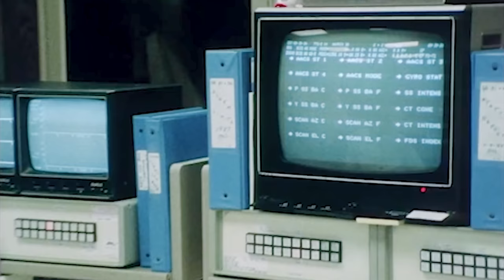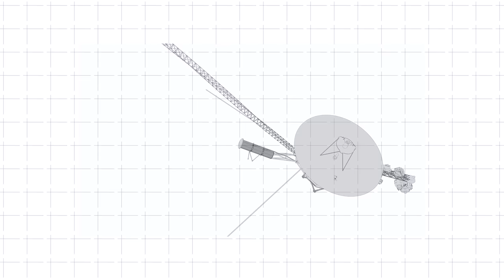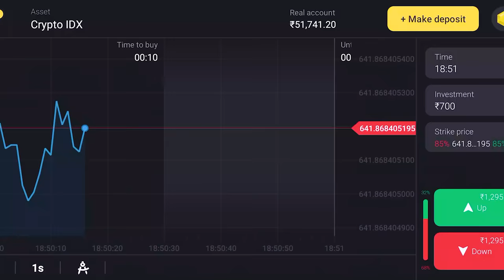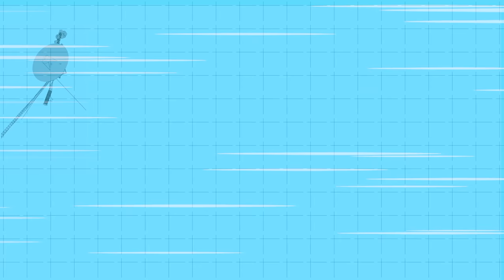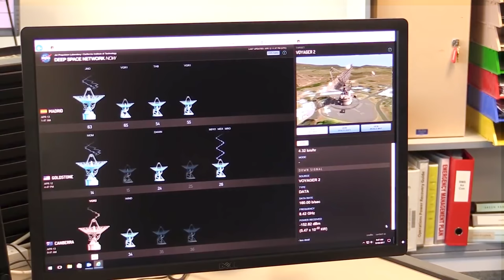क्या Voyager 1 हमसे Contact खो चुका है अब आगे क्या होगा? When will We Lost Our Contact With Voyager?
and get Rs.65,000 for Binomo tutorial.

Hey Guys, The Voyager Spacecrafts are the farthest man-made objects. Today both of the spacecraft is traveling into the interstellar medium. But how long Voyager spacecraft will be in our contact and What will happen after we lost contact with them?